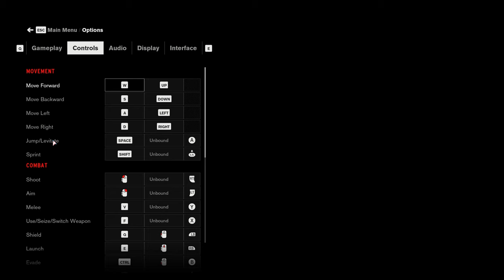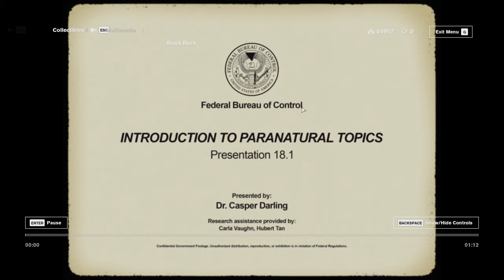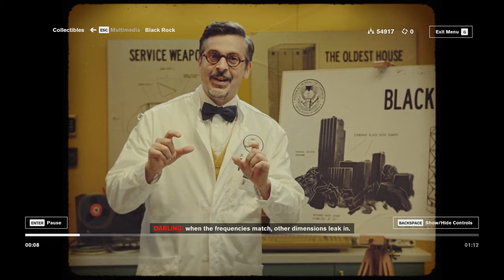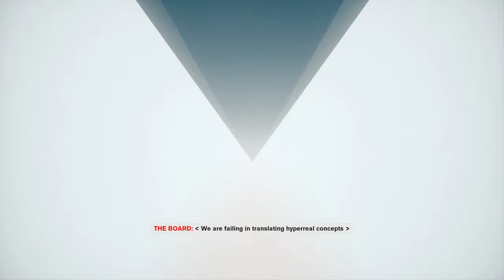Control (Ep. 12 – Black Rock Quarry)